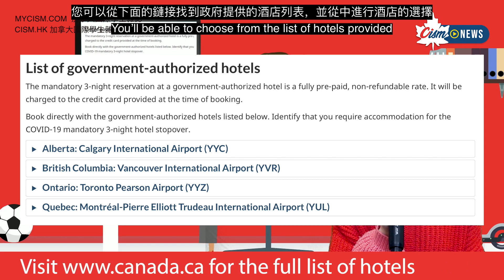CISM - 加拿大三天隔離酒店新規定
三天酒店隔離生活, 祝各位入境順利，有緣在加拿大相見！

如果你有任何關於#學校 嘅疑難，又或者有關於加拿大嘅知識想知道，可以留言／Inbox 我哋㗎！
CISM - 加拿大國際學生雜誌